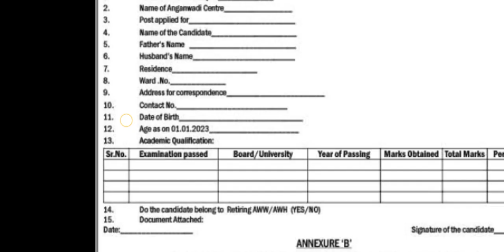AWH, AWW Jobs || CDPO Office Shangus